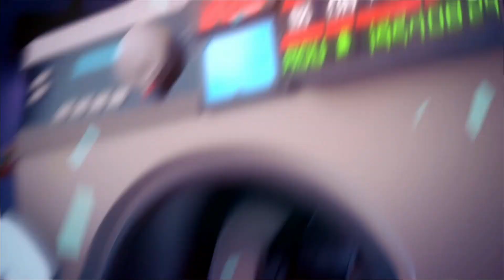Mario + Rabbids Kingdom Battle #1 : BAŞ BELASI DAVŞANLAR! [TÜRKÇE]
Herkese Selamlar!
Uzun bir süredir beklediğiniz benden oynamamı istediğiniz  Mario+ Rabbids Kingdom Battle serisine başlıyorum. 1 saat oynamışım. Beğenirseniz devamı da  :)